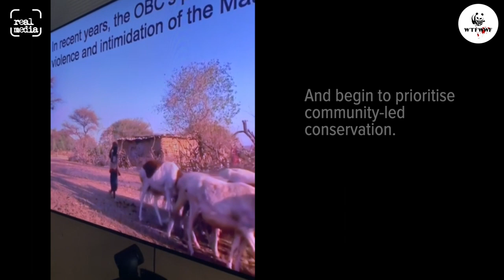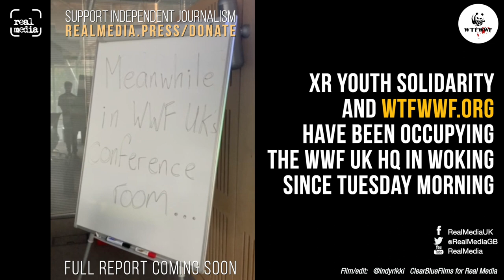WTF WWF – Indigenous partners left to address an empty conference room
Senior WWF UK staff refused to engage with Indigenous people who wanted to tell them about human rights abuses being perpetrated in the name of conservation.

Activists from WTFWWF, who occupied the HQ for several days, offered to set up a Zoom call with leaders from Tanzania, Cameroon, and Kenya, but Executive Director of Conservation and Science Mike Barrett  first threatened to have the young people arrested, and later evacuated the building, rather than listen to their concerns.

After four days, the protesters briefly gained access to the conference room, where they hosted a livestreamed Zoom call to discuss the issues with Indigenous people.